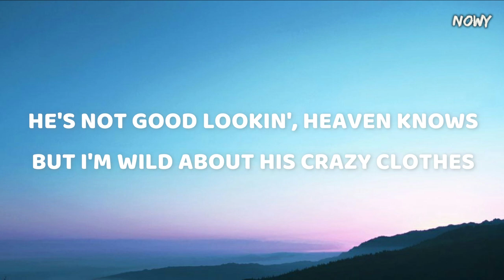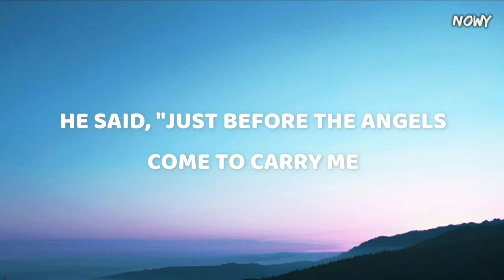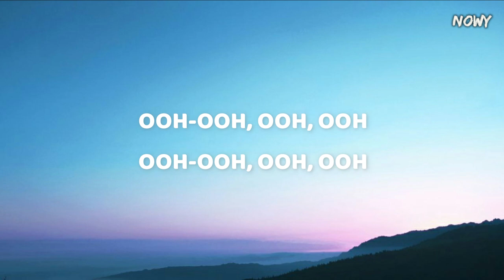Pink Shoelaces - Dodie Stevens (Lyrics) 1959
Pink Shoelaces - Dodie Stevens (Lyrics) 1959 original version:
Now I've got a guy and his name is Dooley
He's my guy and I love him truly
He's not good lookin', heaven knows
But I'm wild about his crazy clothes
He wears tan shoes with pink shoelaces
A polka dot vest and man, oh, man
And a big Panama with a purple hat band
He takes me deep-sea fishing in a submarine
We got to drive-in movies in a limousine
He's got a whirly-birdy and a twelve-foot yacht
Ah, but that's-a not all he's got
He's got tan shoes with pink shoelaces
Now Dooley had a feelin' we were goin' to war
So he went out and enlisted in a fightin' corps
But he landed in the brig for raisin' such a storm
When they tried to put 'em in a uniform
He wanted tan shoes with pink shoelaces
Now one day Dooley started feelin' sick
And he decided that he better make his will out quick
He said, "Just before the angels come to carry me
I want it down in writin' how to bury me"
A'wearin tan shoes with pink shoelaces
Give me tan shoes with pink shoelaces